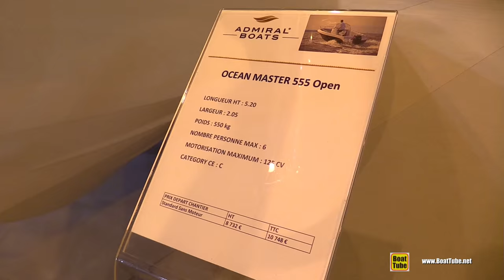2016 Admiral Boats Ocean Master 555 Open - Walkaround - 2015 Salon Nautique de Paris